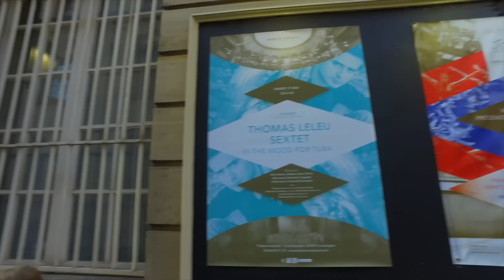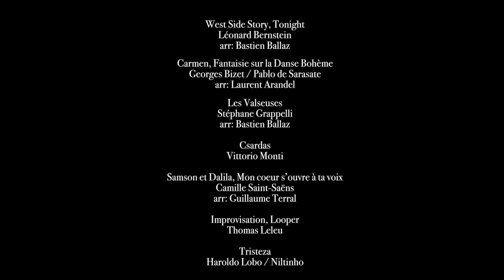Thomas Leleu Sextet - Live 2016 - Full version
Live 2016 - Tuba's French Touch©
Thomas Leleu Sextet, Théâtre Impérial de Compiègne (France).

"I always had a certain tuba with a sound full of emotions in my mind. And here it is: the 2250TL French Touch. Nothing is impossible" - Thomas Leleu, Buffet Crampon endorser

Laurent Manaud-Pallas, Violin
Nadim Garfi, Violin
Wissem Ben Ammar, Viola
Julie Sevilla-Fraysse, Cello
Mathieu Martin, Double bass

Squaw Films 2016